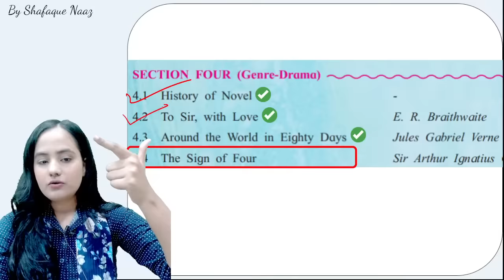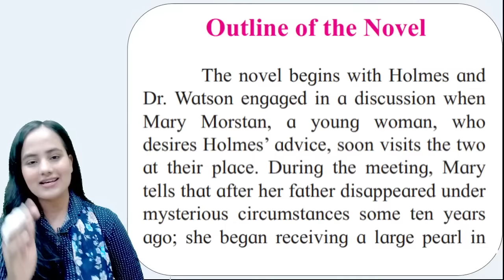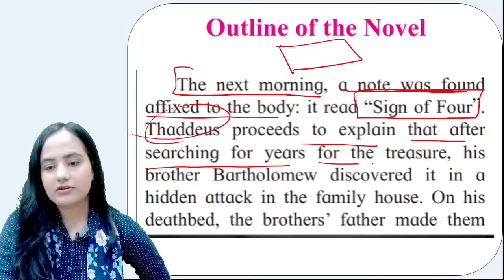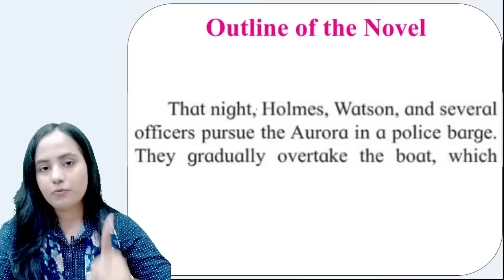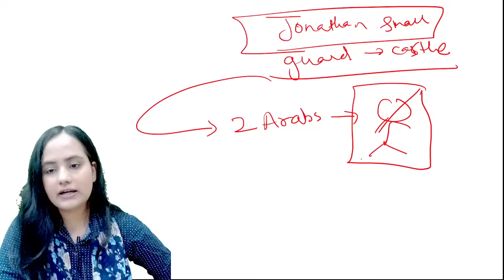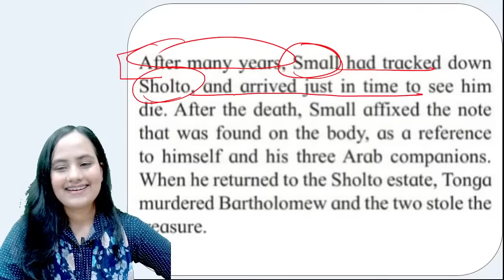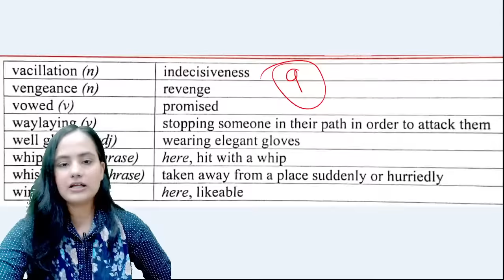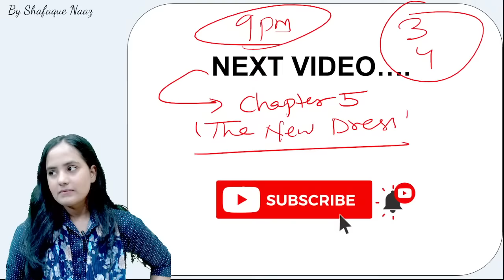The Sign Of Four| Class 12| Novel 4.4| One Shot Explanation| Maharashtra Board